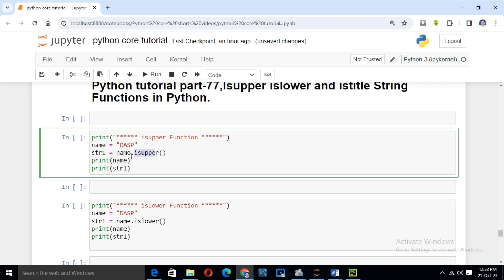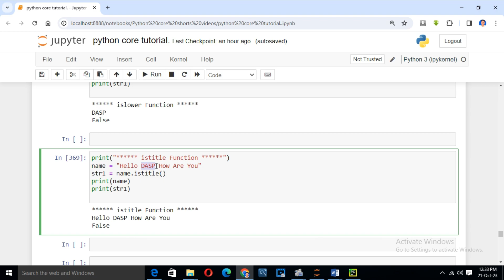PYTHON MASTER TUTORIAL.PART -77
Python Tutorial
Python Programming
Python Projects
Python Automation
Python Libraries
Python Debugging
Python Error Handling
Python VSCode Setup
Python Jupyter Notebooks
Python OpenCV Tutorial
Python TensorFlow Tutorial
Python PyTorch Tutorial
Python Scikit-learn Tutorial
Python Natural Language Processing (NLP)
Python Flask REST API
Python Django REST Framework
Python Unit Testing
Python Test Automation
Python Continuous Integration (CI/CD)
Python Design Patterns
Python Decorators
Python Generators
Python Asynchronous Programming
Python Concurrency
Python Threading
Python Multiprocessing
Python Networking
Python Socket Programming
Python Web Scraping
Python Beautiful Soup
Python Selenium
Python Scraping Projects
Python GraphQL
Python Regular Expressions
Python Docker Tutorial
Python AWS Tutorial
Python Heroku Tutorial
Python Deployment
Python Microservices
Python Celery
Python RabbitMQ
Python Kafka
Python GraphQL
Python REST API Security
Python Cybersecurity
Python Blockchain
Python IoT (Internet of Things)
Python Robotics
Python Computer Vision
Python Image Processing
Python Deep Learning
Python Neural Networks
Python Convolutional Neural Networks (CNN)
Python Recurrent Neural Networks (RNN)
Python GANs (Generative Adversarial Networks)
Python Transfer Learning
Python Reinforcement Learning
Python AutoML
Python Data Visualization
Python Dash
Python Bokeh
Python Plotly
Python Seaborn
Python Geospatial Data
Python GIS (Geographic Information System)
Python Time Series Analysis
Python Financial Analysis
Python Stock Market Prediction
Python Sentiment Analysis
Python Chatbot
Python Voice Recognition
Python AI (Artificial Intelligence)
Python Web Development Projects
Python Automation Projects
Python Game Development Projects
Python GUI Projects
Python Flask Projects
Python Django Projects
Python API Projects
Python Data Science Projects